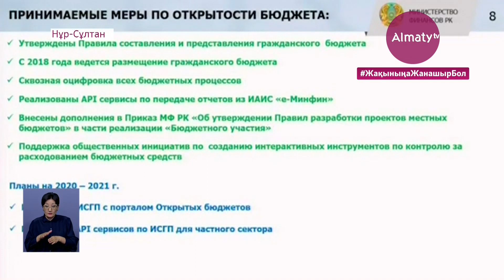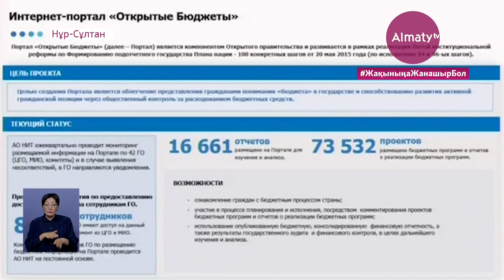А. Балаева баяндамашыларға қазақ тілінде сөйлеу керегін ескертті (17.07.20)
Ақпаратқа қол жеткізу мәселелері жөніндегі комиссияның отырысында Ақпарат және қоғамдық даму министрі Аида Балаева баяндамашыларға қазақ тілінде сөйлеу керегін ескертті, деп хабарлайды Almaty.tv тілшісі «Айқын» газетіне сілтеме жасап.

«Барлық баяндамашыларға айтарым, слайдтың бәрі орысша болғаннан кейін өздеріңіздің баяндамаларыңызды қазақша жасауға болады ғой. Себебі жиналысымыз Facebook-те онлайн форматта өтіп, халыққа тікелей көрсетіліп жатыр. Бұған қоса, біз халықты ақпараттандыру проблемасын айтып отырмыз. Ал мемлекеттік тілде ақпарат жеткілікті деңгейде емес. Жұмысымыз орыс тілінде жүргізілгеннен кейін халық түсінбей отыр», – деп министр.

Министрдің айтуынша, баяндамашының слайды орыс тілінде болса, баяндамасы қазақ тілінде болуы тиіс.

«Слайдтар орыс тілінде болса, баяндаманы қазақша жасауға болады. Не болмаса слайдтарды қазақша, баяндаманы орысша жасасақ. Комиссия мүшелері және баяндамашылар осы мәселені қаперде ұстауы міндетті», – деді Аида Балаева.

Жиында Ақпаратқа қол жеткізу мәселелері жөніндегі комиссияның отырысында мүмкіндігі шектеулі адамдардың ақпаратқа қолжетімділік, мемлекеттік органдардың ашықтығы, өткен жылдың қорытындысы, мемлекеттік органдардың интернет-ресурстарының бірыңғай тұғырнамасының жұмысы талқыланды.